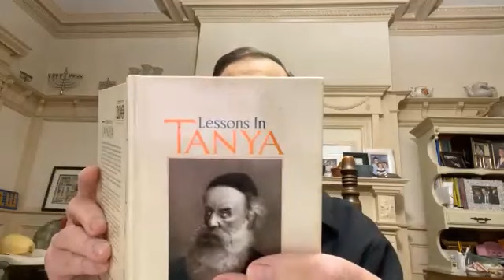11/23/23, 10 Kislev 5784 - Mitzvas are a direct expression of G-d. No concealment.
Tanya so what?